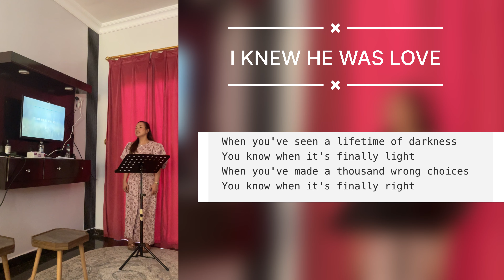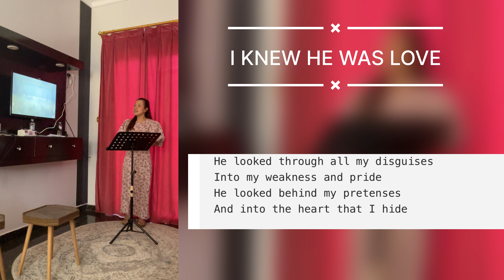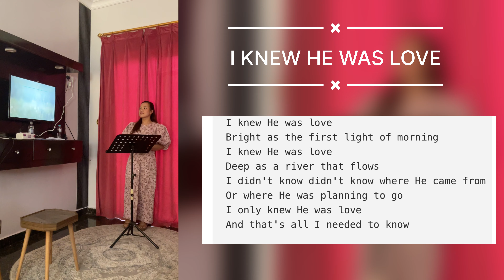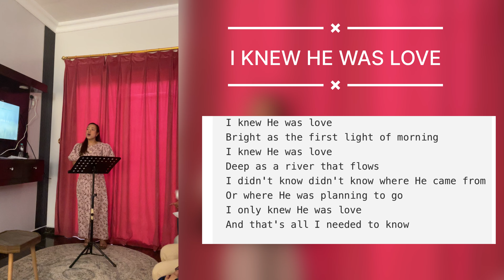I knew He was love